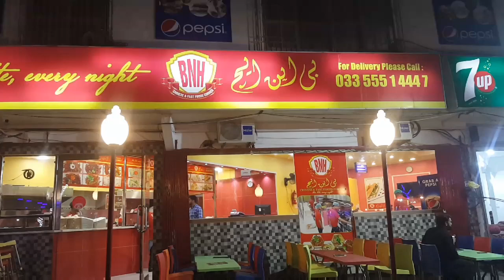Famous Crispy French Fries Restaurant Recipe By Cooking With Kawish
Today I am going to Share Famous Crispy french fries Restaurant Recipe